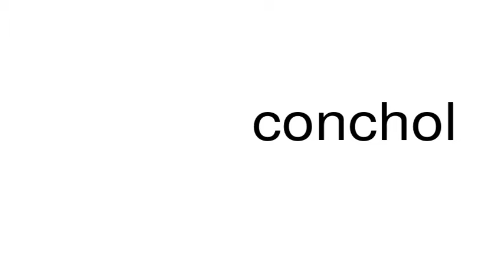How to pronounce conchol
This is a satire channel. This is a satire channel. How to pronounce the word conchol.